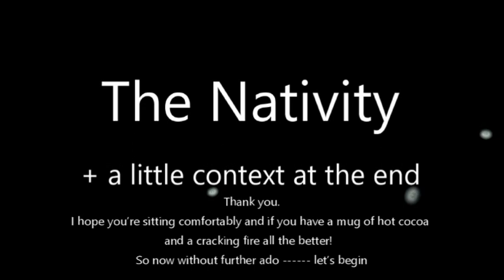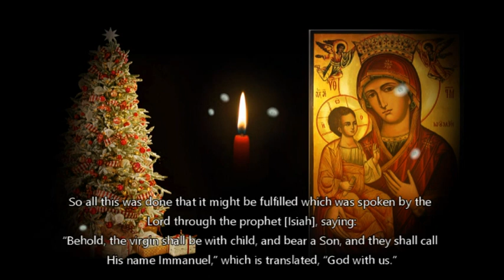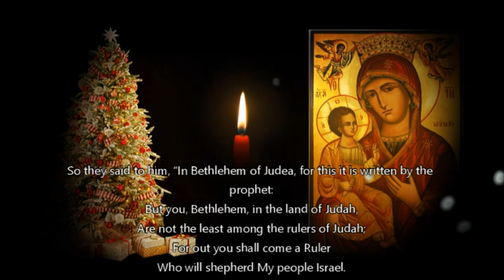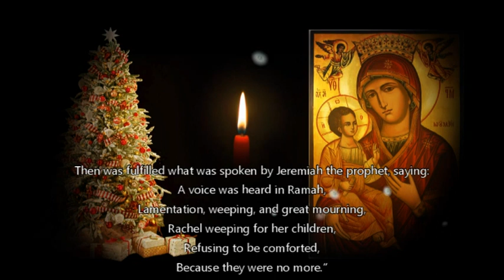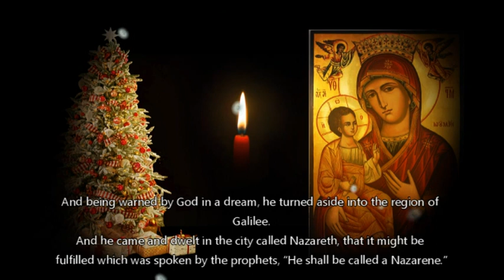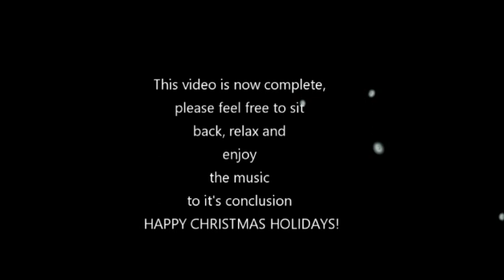The Nativity at Christmas (+ some awesome music to finish)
Keeping it seasonal, todays story is the Nativity Story as written in the Gospel of Matthew, in The Bible.

00:00 - Intro
00:28 - The Nativity
06:06 - Context
07:53 - Beautiful Music

Artwork by  Sofia Cowpland (Instagram: Space_Jazz42)